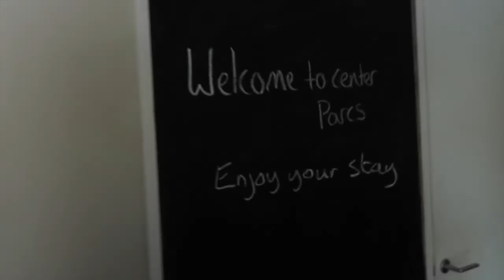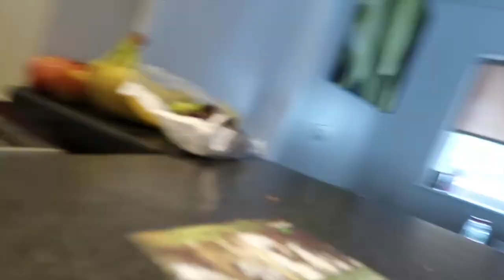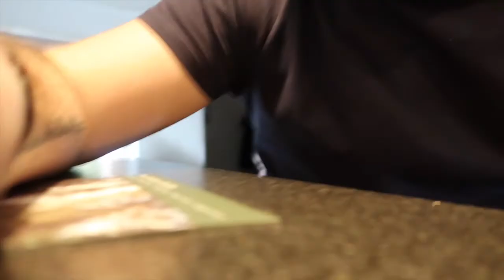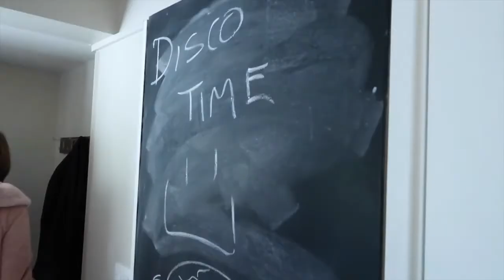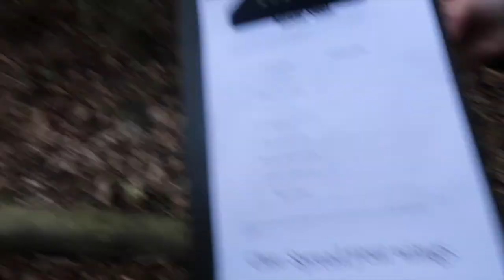DRGNs Do - Holiday | CENTRE PARCS